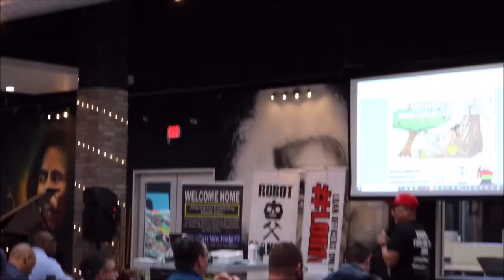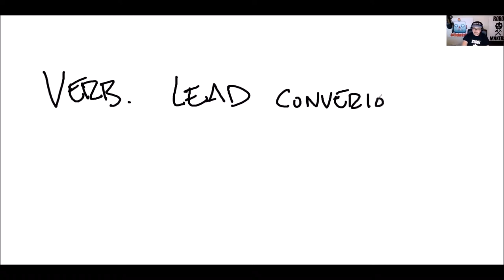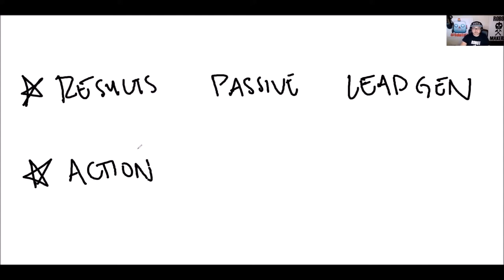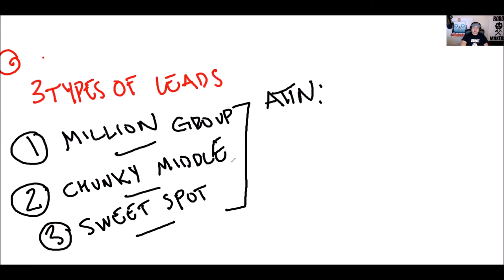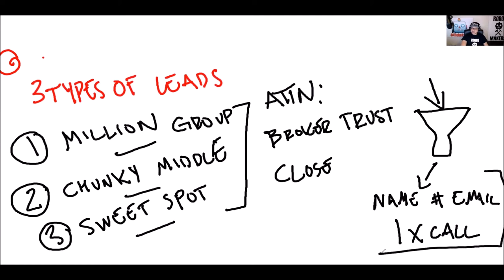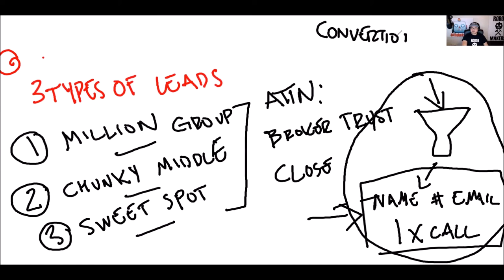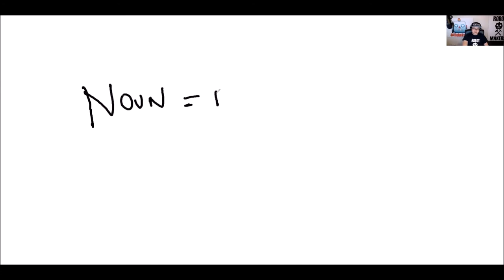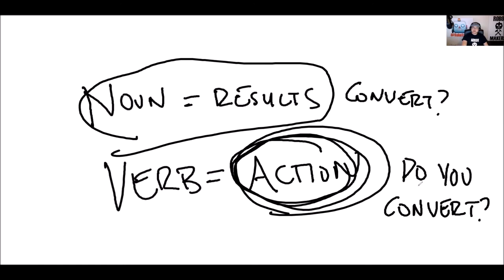RealEstateRobotArmy 2 Types of Lead Conversion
RealEstateRobotArmy There are 2 Types of Lead Conversion (The second one most people don't know about) - this video WILL change your view on lead generation.

Have you ever called aged/old leads and found out they already bought?

So the lead converted, just not with you.

WHY NOT?